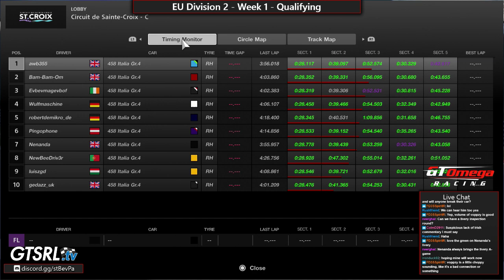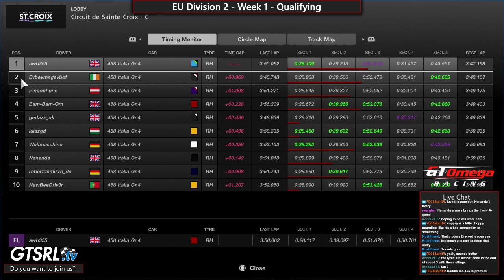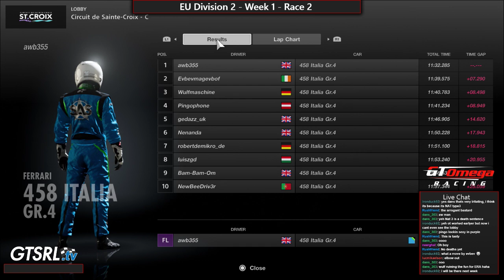GTSRL EU Division 2 - Week 1 - Sainte Croix C